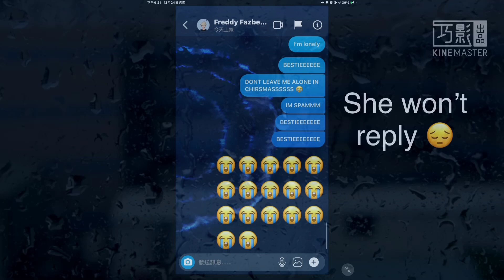Other people’s Christmas VS Mine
I’m lonely 😔  My bestie @._sxmmer_.lol won’t reply...

I’m hated like Giyuu QwQ

Ara-Ara, I hate 2020 🙃